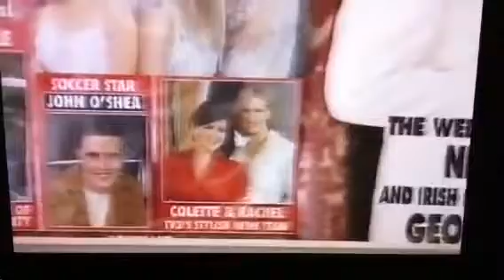Hello Magazine- Easons Dublin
Hello magazine covering wedding.